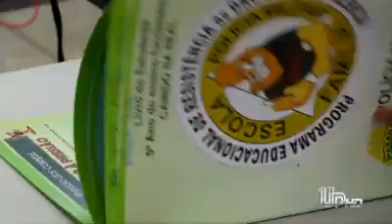Programa Educacional de Resistência às Drogas e a Violência - Proerd em Umuarama - Paraná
Entrevista realizada na Escola Municipal Jardim União com a turma do 5° ano A.